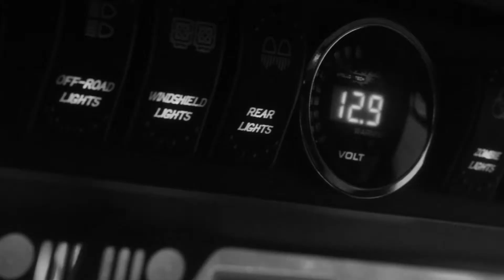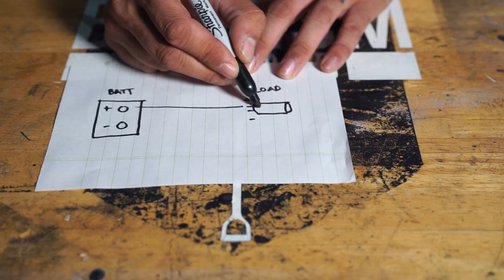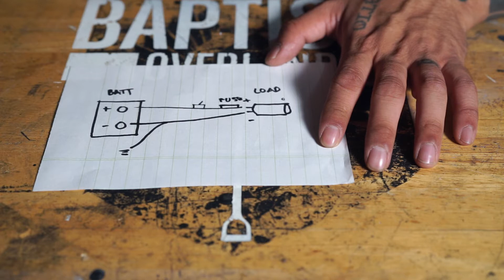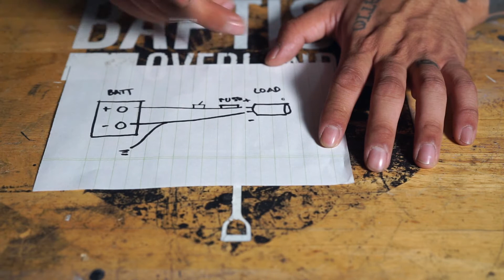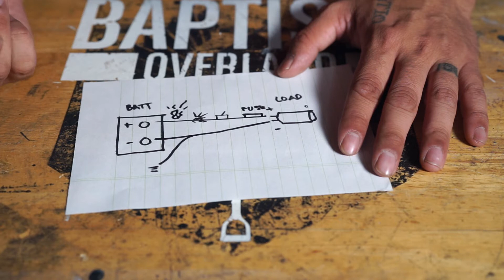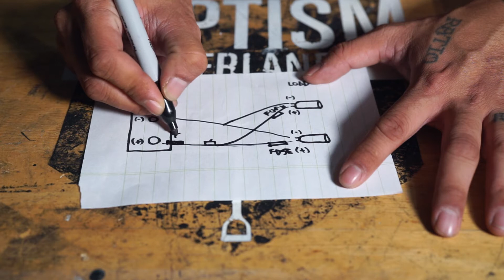*I ALMOST BURNED DOWN THE JEEP WITH A 12V SOCKET!!*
Here's my little story on a little fire that started because of a little part I forgot to add. Don't make the same mistake!